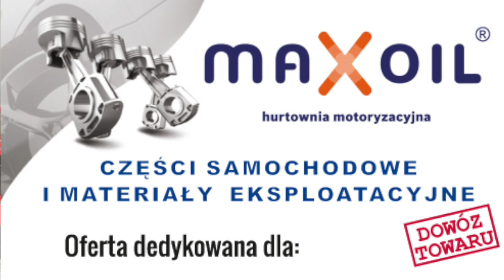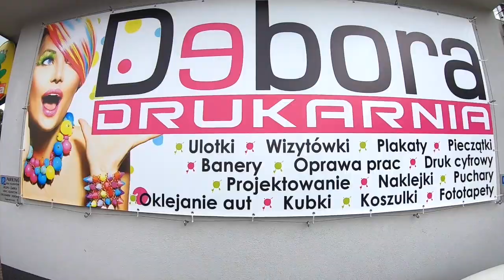Paweł Moto odc.3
A w nim:
Wrak Race Milicz - jutro!
i za tydzień Sława!!!